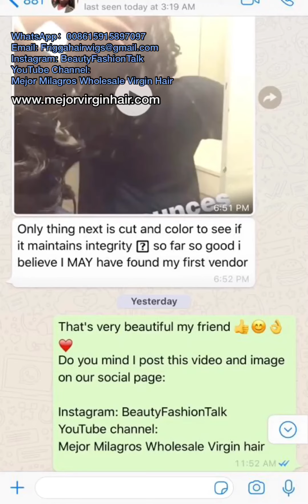Salonstylist Hair Review cosmetologist hair cut show hair tutorial barbers girl installed bundle wig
Before you purchase hair from any vendor, We hope you can watch our videos to learn more about the hair.
This Hair industry is Not well regulated, its full of cheating lies, but all depends on the market and consumers.. Every day I say Thanks God to let me OutStanding and Special in this hair business...
We help customers create highest quality and do wholesale and We ship worldwide! We also produce different blonde and brown color hair for salons and beauty stores ! !
 Si tu necesitas mejor calidad cabello natural , podemos te ayudar y enviamos todo mundo . Al por mayor !  ! Sólo alta calidad para mi clientes.  No duda en pongarse en contacto conmigo si necesitas una persona como un socio de negocio...
Some Clients like to order hair on WhatsApp with us to communicate more and don’t mind paying PayPal fee..
More clients love to order hair on our Website to Save PayPal fee on the website 👍👍💃👑 then we will have workers to proceed the others fast.
For Very Simple Order, It’s good to order on the website, For complicated order or customized unit, should order on WhatsApp with me.  on WhatsApp we can answer questions you have.
just search: Mejor Milagros wholesale virgin hair. ..
I'm very proud to say that we help more and more customers to grow their business...
Supply hair to salons and stores and hair distributors...That is easy for us to do business because We don't need to spend much time to explain our hair.  You can feel the Quality and our Hair speaks for itself. ..Every day I say Thanks God to let me OutStanding and Special in this hair business.
WeChat ID: MMIGS85